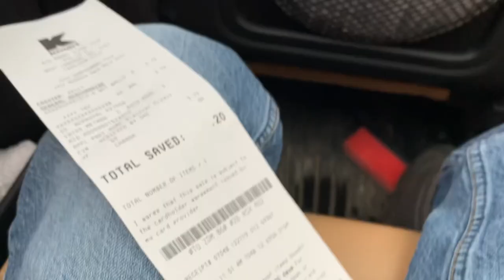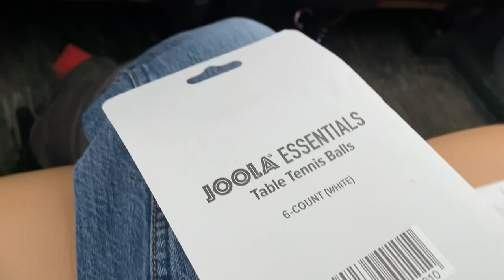Kmart in West Lebanon New Hampshire USA “re-uploaded￼”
Here is new and better edit skills of the Kmart I filmed in 2019!

Song: Loafers (@boywithukeofficial)

SI